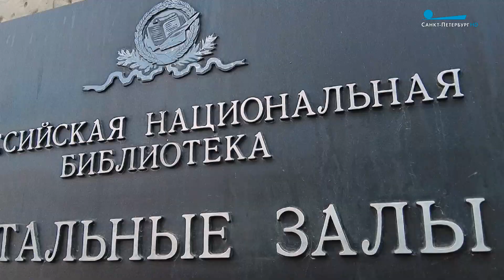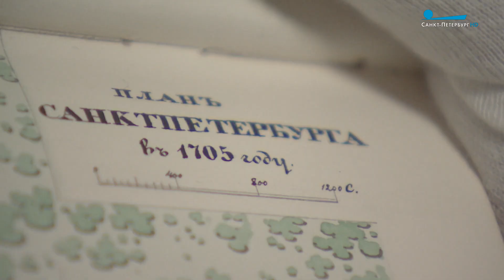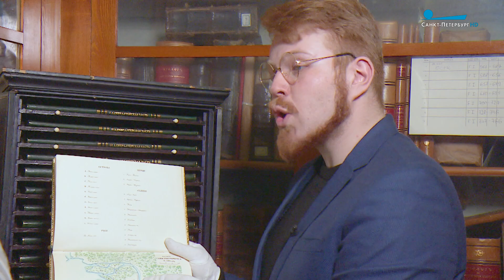Век символов и аллегорий: редкие артефакты Российской национальной библиотеки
Андрей Смирнов познакомит с редкими артефактами Российской национальной библиотеки.